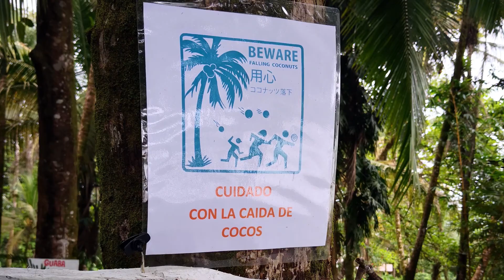Trip to Tortuguero 2018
Tortuguero, Limón, Costa Rica.